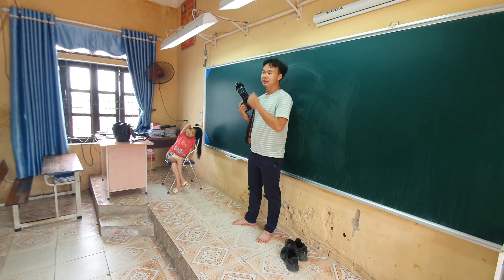tiểu học trung hà